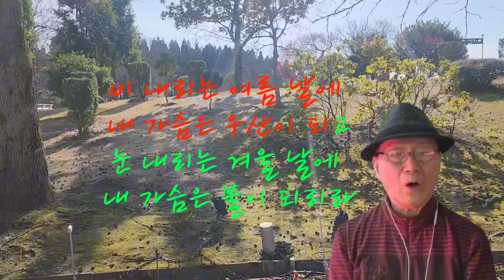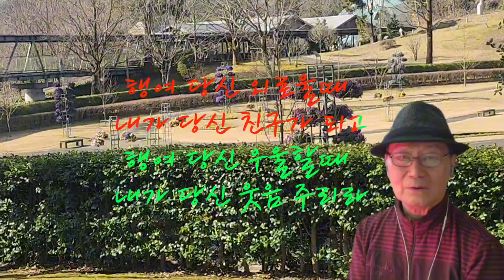사랑/나훈아(cover)